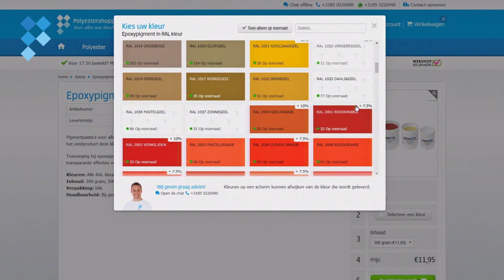Epoxy pigmenten in elke RAL kleur | Polyestershoppen.nl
In deze video legt Kees je alles uit over epoxy pigmenten. Deze pigmenten zijn in elke RAL-kleur eenvoudig te bestellen bij Polyestershoppen.nl

Door de pigmentpasta toe te voegen aan epoxyhars kun je deze inkleuren in de gewenste kleur. Kleuren zijn onderling te mengen om het gewenste effect te bereiken.

Bekijk het product op onze website voor meer informatie en advies over dosering

👉🏻 Volg ons op social media!

👋🏻​ Over ons
Polyestershoppen is een webshop met een uitgebreid assortiment in epoxy, polyester, siliconen, resin art, bootlakken, lijmen, kitten en meer! We zijn er voor doe-het-zelvers, kunstenaars en professionals.

Naast een compleet assortiment beschikken wij over de nodige vakkennis en ervaring. We adviseren je dan ook graag om van jouw project een succes te maken!

✅​ Gratis verzending vanaf €50,- (NL & BE)
✅​ Voor 17:30 uur besteld, vandaag verzonden
✅​ Gratis advies van experts

Neem bij vragen contact op met onze klantenservice!

📌 Adres
Oostbaan 680
2841ML, Moordrecht